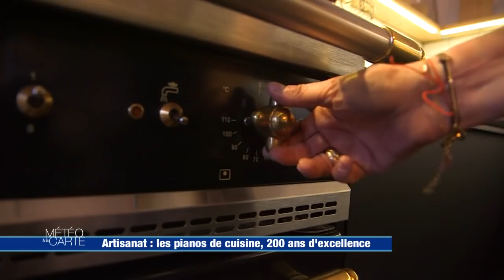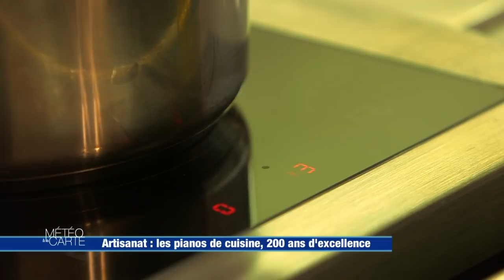Artisanat : les pianos de cuisine, 200 ans d'excellence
Direction la Côte-d'Or pour partir à la rencontre d'un objet du quotidien. Depuis 200 ans, c'est là-bas que sont fabriqués les plus beaux pianos de cuisine.

RÉAGISSEZ
Hashtag